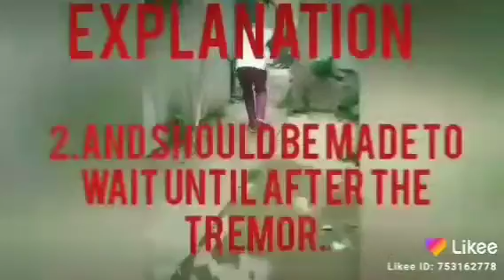My Earthquake drill presentation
Please please please please please 🙏 pohhhhh